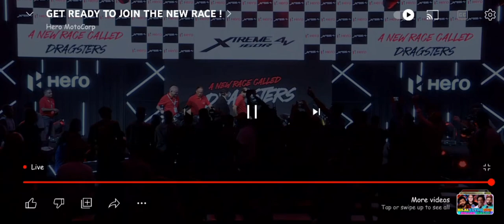Hero Xtreme 160R 4V 2023 Launched 🔥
Here is My New Video 📸 , Show Some Love 😘 Because You're One Jinhone Mujhe Yaha Tak Phochaya Hai 😀

Bike - Dominar 250 Black 2023

Modification 🚏- Stage 1 Modified

My City - Muzaffarnagar